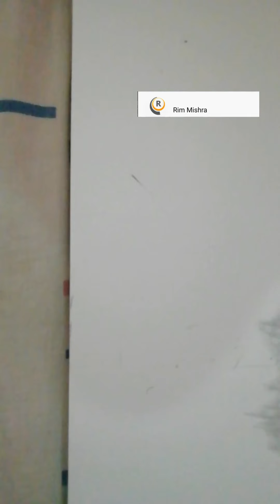How to draw girl with beautiful dress l how to draw girl easy l rim mishra l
How to draw girl with beautiful dress
Es video mein maine aapko girl bnane shikhaya gya hai dress ke shath.
Rim mishra Facebook
Rim mishra Instagram
follow Karen..